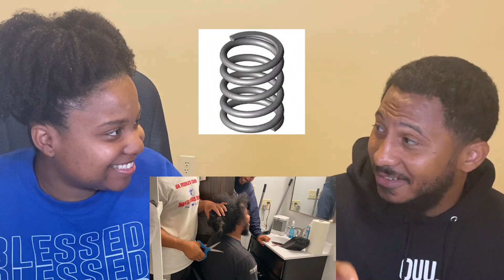HAIR GOES NOTHING! | Taking the Staige | Episode 29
Steve finally cuts his hair after TWELVE WHOLE YEARS!!! Steve and Paige each discuss their hair journey, Hair styles growing up, what black hair means to each of them, and what hair lessons they can pass on to their children. Also,  Pops Gotta Cut My Hair!